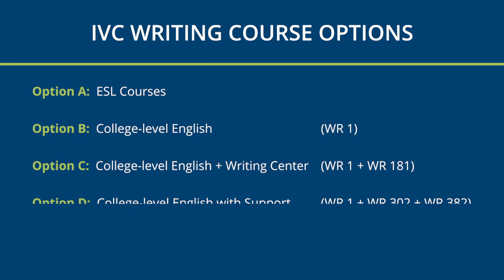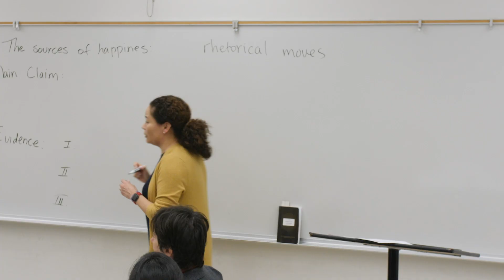Choosing the correct English writing class for college credit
Not sure which writing class to take for college writing credit?